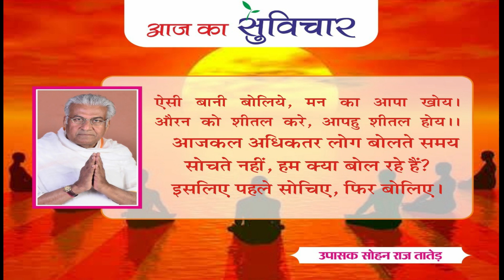आज का सुविचार (Aaj Ka Suvichar) | 11-06-2021